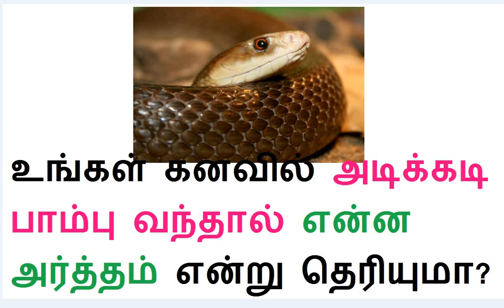உங்கள் கனவில் அடிக்கடி பாம்பு வந்தால் என்ன அர்த்தம் என்று தெரியுமா?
உங்கள் கனவில் அடிக்கடி பாம்புகள் வந்து தொல்லை கொடுக்கின்றதா?